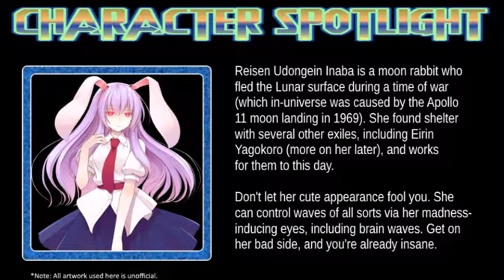Casual Failure (Mega Mari: Reisen U. Inaba)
There are times when I feel sorry enough for Reisen in light of how much trouble she gets, both in-universe and out, that I almost feel like giving her a hug. Then I remember how much she hates humans and how much I hate physical contact, and I'd probably have her pet one of my cats instead.

Seriously. I'd have to be a lunatic to even consider it.